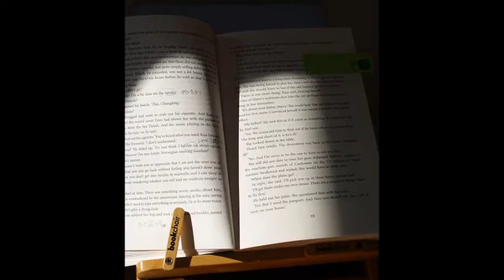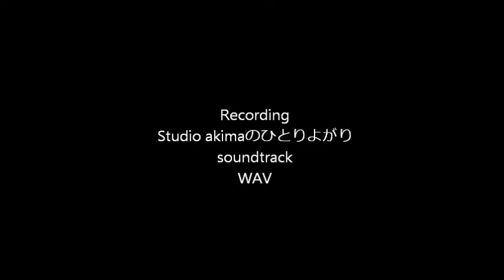時の流れに身をまかせ テレサ・テンcover Masaaki Akiyama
この曲も、沢山の音友だちが唄われてますね～♫
あきやま流に唄ってます。

もっと、沢山いらっしゃるとおもいます。